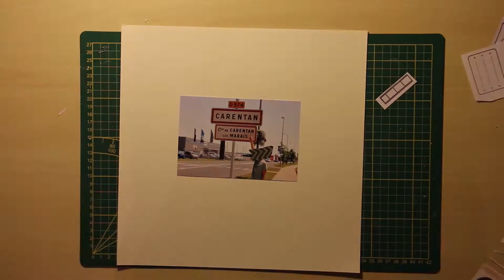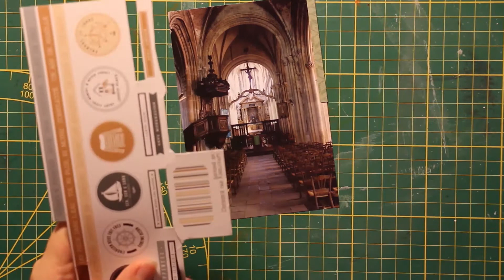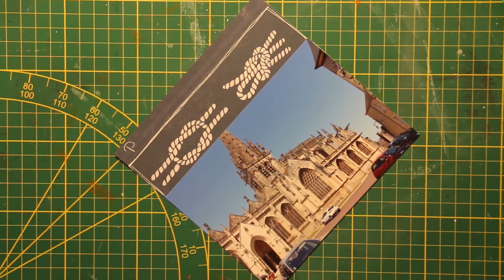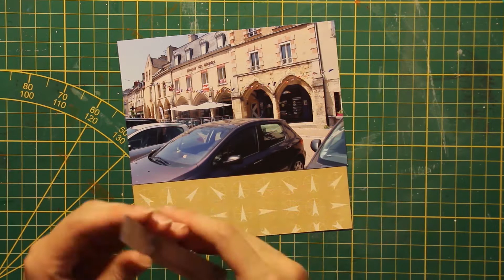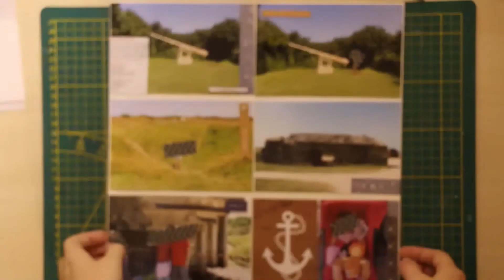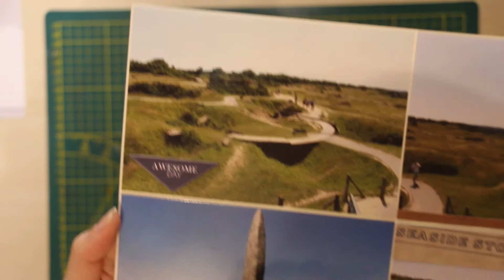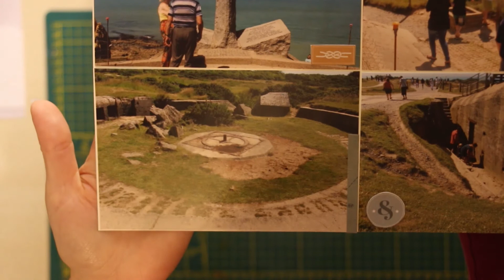Pl - Vacances #4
➳ C O N C O U R S :
Si vous êtes intéressé par recevoir l’enveloppe que je constitue au fils de mes créations. Un # par vidéo favorise vos chances de gagner 😊.

F A C E B O O K : Falco Bricole
I N S T A G R A M  : falcobricole
T W I T T E R : Falco

À bientôt
Falco